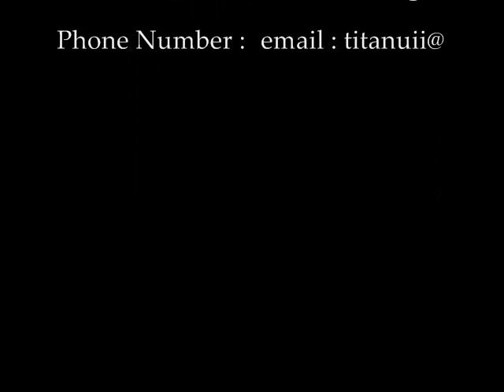Titus - Cha - Cha